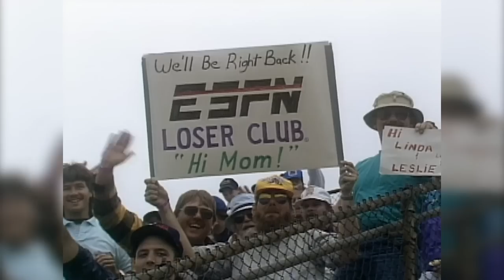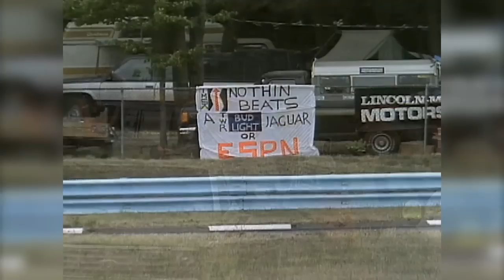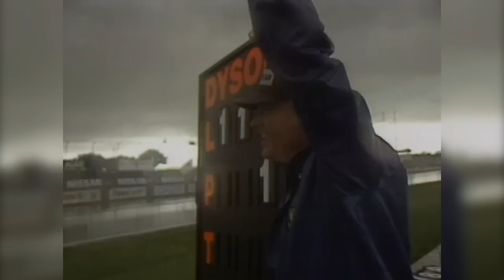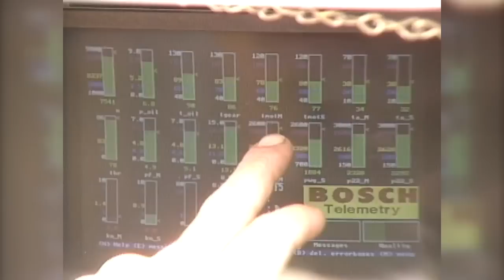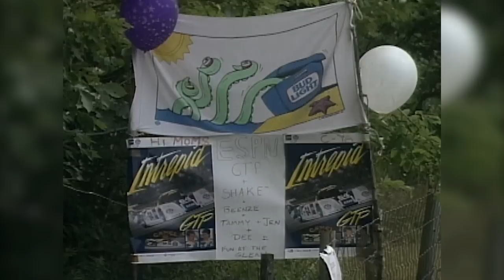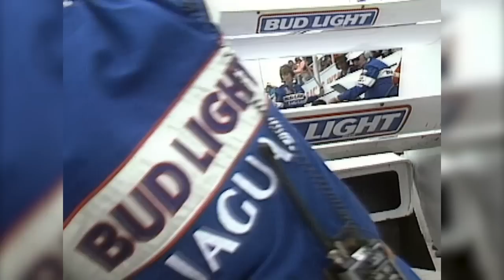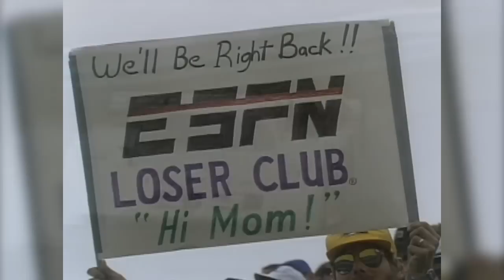IMSA GTP (Grand Touring Prototype) Championship WGI 1991 - Camel Continental - June 30, 1991